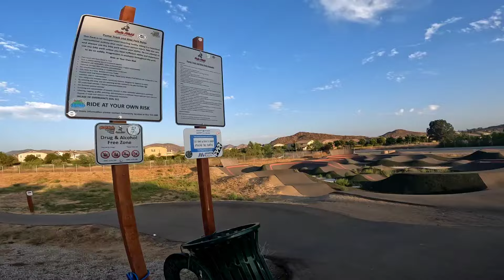SE BIKES FLOVAL FLYER 24 INCH XXL